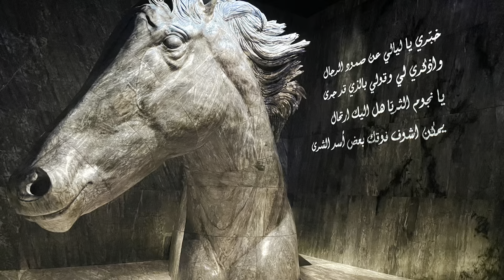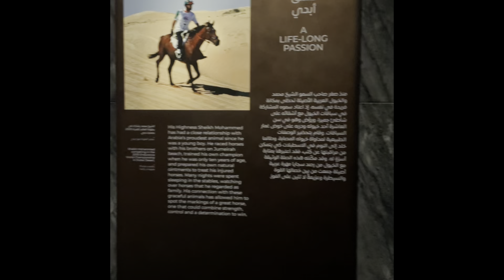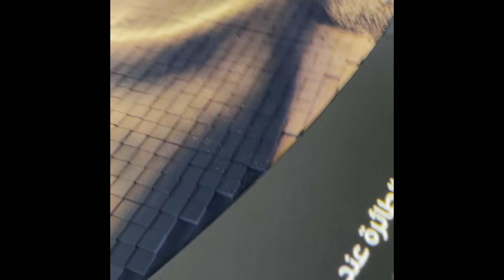جناح الرؤية اكسبو 2020 دبي .. محمد بن راشد بين ماض وحاضر شكلا المستقبل Vision Expo 2020 Dubai